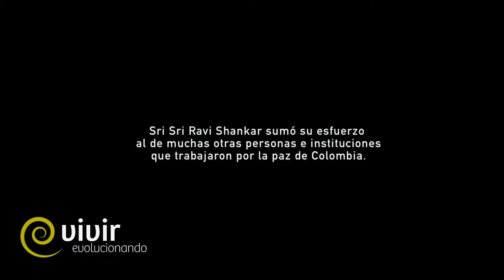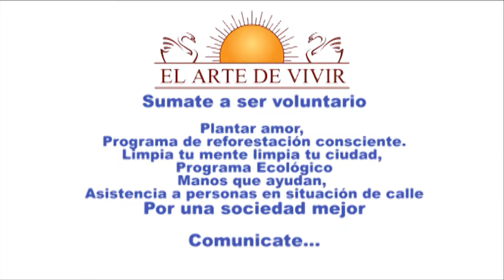PGM 27 NO VIOLENCIA, CONSTRUIR LA PAZ